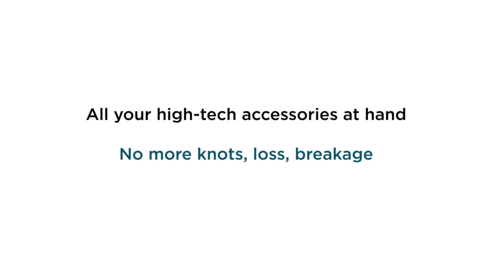MOBILIS - PURE accessories pouch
This practical and smart pouch helps to organize small accessories and avoid you to lost or break it in the bottom of your bag. Cables, headphones, stylus ... Organize your technological accessories and find it easily !